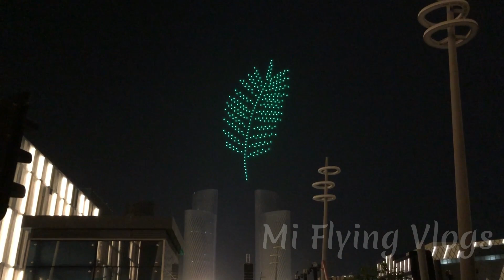FIFA Event Darb Lusail Festival Drone Show. vlog.12 || फीफा इवेंट दरब लुसैल फेस्टिवल ड्रोन शो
* FIFA Event Darb Lusail Festival Drone Show
* फीफा इवेंट दरब लुसैल फेस्टिवल ड्रोन शो
* فیفا ایونٹ Darb Lusail فیسٹیول ڈرون شو
Three-day Darb Lusail Festival kicks off